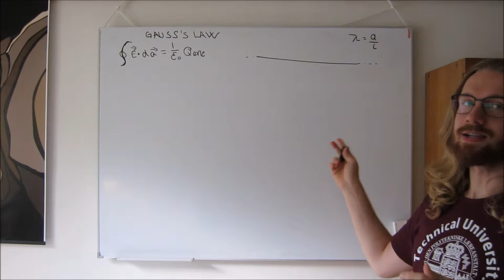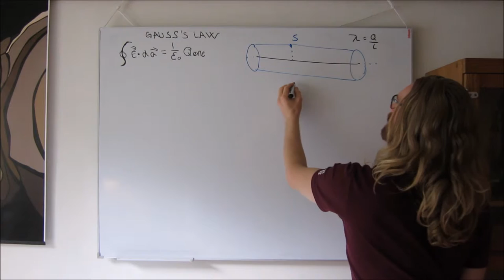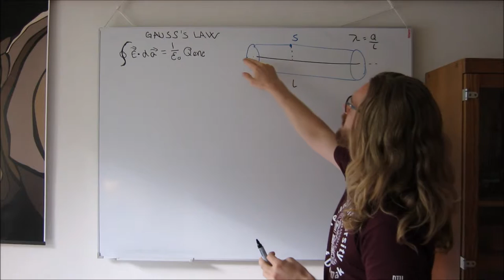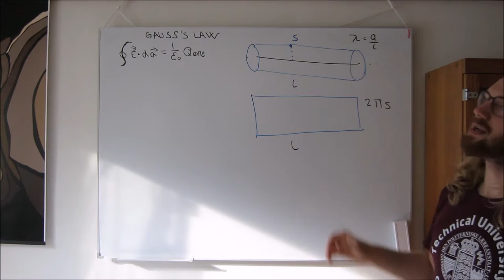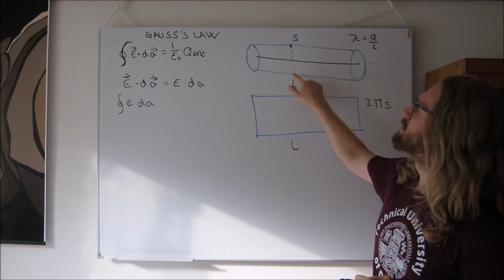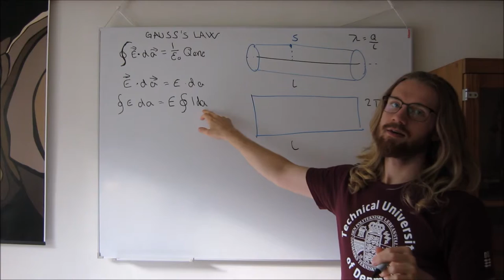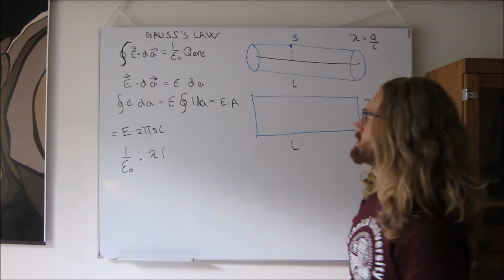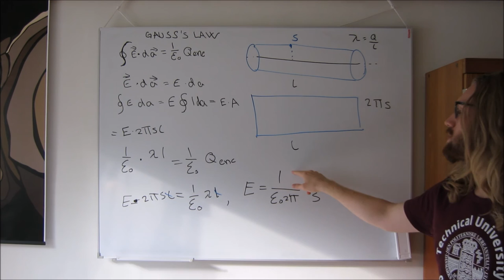[Danish] Problem 2.13 Griffiths Electrodynamics (4th ed)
Elektrisk felt E i nær en uendeligt lang leder med konstant linear ladningsdensitet λ.
Problem 2.13 i bogen Griffiths - Introduction to Electrodynamics (4th Ed)